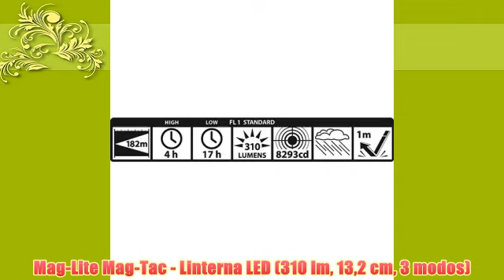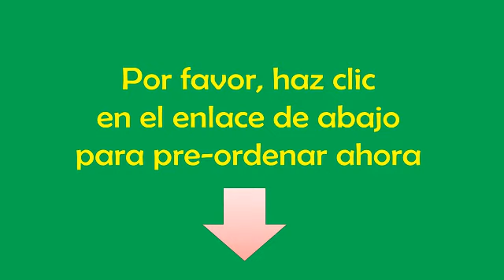Mag-Lite Mag-Tac - Linterna LED (310 lm 132 cm 3 modos)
Leer más

310 lúmenes
3 modos de funcionamiento momentáneo potencia máxima y destellos
Peso con pilas 136 gramos y longitud total 13195 mm